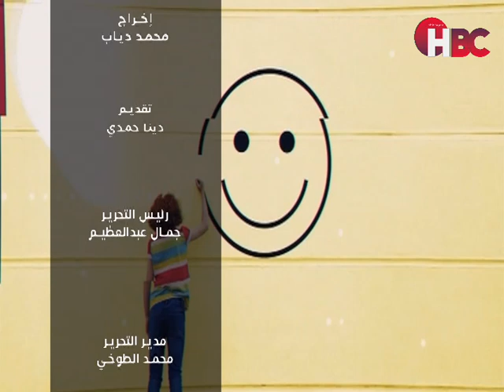ما وراء الطبيعة مع دينا حمدي و تستضيف إيمان صلاح خبيرة التنمية البشرية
تنمية البشرية

قناة_الصحة_والجمال# برامجنا